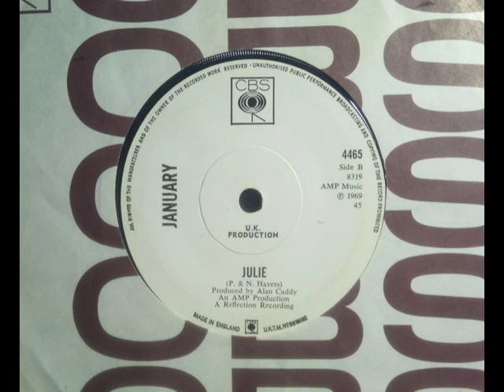NIGEL HAVERS 1969 Sings! - JANUARY - Julie - CBS 4465 UK 1969 Unknown Hippie Folk Gem TV Actor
Upload #1394 ~ HQ from UK 45 pictured ~~ **WORLD EXCLUSIVE""  UK Actor Nigel Havers, best known for 1980s "The Charmer" and more recent Coronation Street & Reality Shows... actually made a Record in 1969 when he was 17 with his brother Philip Havers QC as "January" a Hippie Pop Folky Singer Songwriter duo, by the tracks on this 45. Very obviously Nigel singing solo on this track. He sings it well.

Nothing found online in any article about Nigel Havers if the songwriter credits both sides (P & N Havers) gives it away. Looking at one to buy cheap online, what is it? A page online half-hints, but this 45 is pretty much unknown still & very rare too. As with the Sonny Carter & the Crows 1955 hidden single, we find what should be known by now, if Rarity keeps them hid...

Not sure why he doesn't mention it, the B side "Julie" is a Very Decent track he should be Proud Of. Flutey backing with Nigel solo on a nice song we've been playing a few months & still like it. A side "It Sings For Me" in similar style with Flutes intro, both singing as a Duo doesn''t work well as not too clear sounding & the song is a bit too obscure to keep interest, if it's still a nicely recorded echoey track.

"Julie" is a Great Track. Nigel Havers. Please Tell The World MORE about this Record, so many will be delighted to hear of this... ### Finally took off on Views early June 2020

~~~ Mentioned in THE GUARDIAN as the World picked up on this 45. "We even released a record – It Sings for Me on the A-side and Julie on the B-side – recorded in 1968 in Bond Street Studios. The other two band members had gone off to uni, so it was just my brother and me. We were called January – another terrible name chosen by my brother.
.Actor Nigel Havers quoted from the Guardian, 2021"